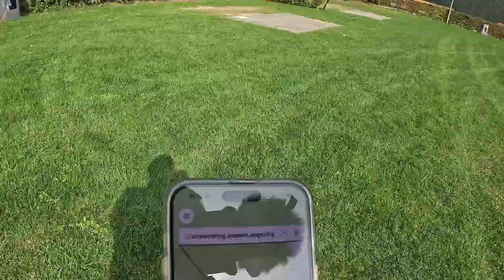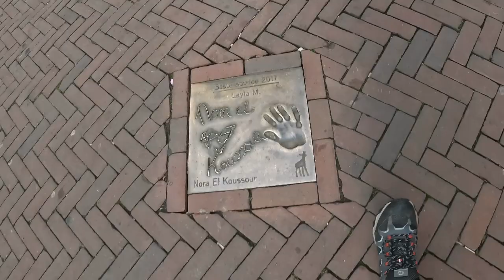2 Day's in Utrecht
It was our intention to only stay for 1 night but we loved the city so much, we stayed for 2 nights. Some amazing buildings and the life amongst the canals with the bars, cafés and restaurants was fantastic.